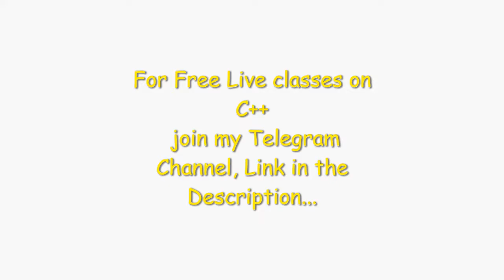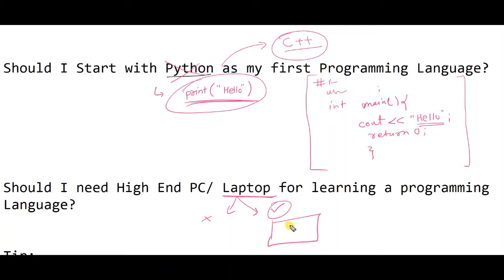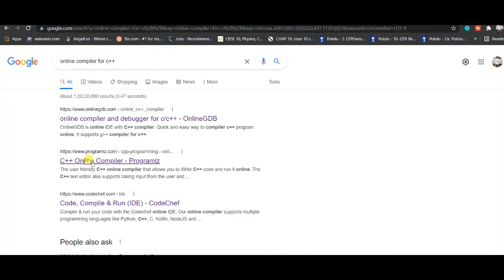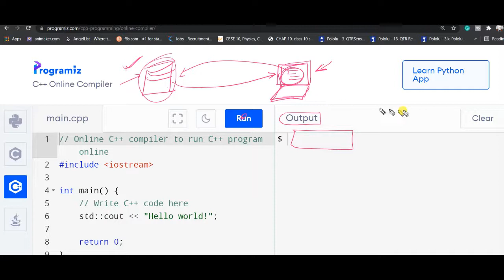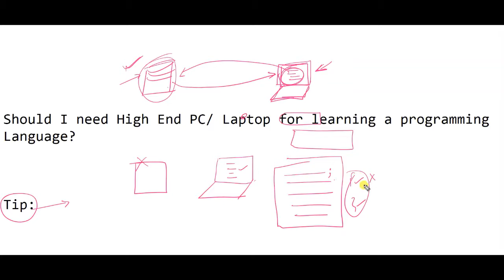C++ Lectures for absolute beginners part 1.2 || Watch 1st part then this 2nd part | Free Live Class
Hello Everyone!!!
First of all if you have not watched first part of this video then watch that part then after that watch this part.

 I am starting a new lecture series for beginners who have no knowledge of programming and want to learn C++ programming language.
I am teaching C++ in live classes on Google meet so if you want to join those classes then join my telegram channel and the google meet link will be shared there.

   Should I start Python Programming as a beginner?
Do I need a high-end PC/ Laptop for programming?
Watch this video till the end for more clarification...